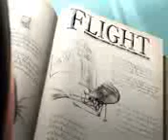Astro Boy 2009 720p h263207